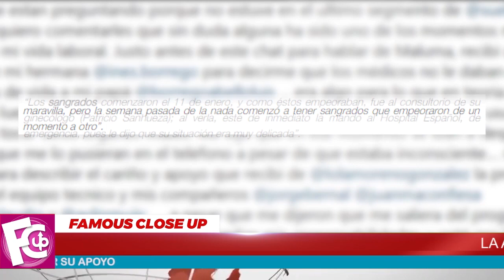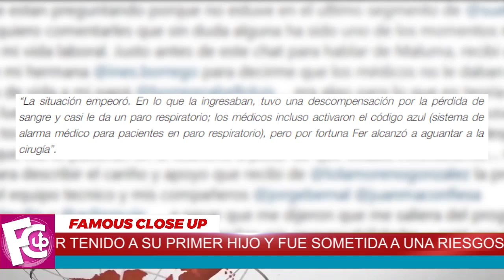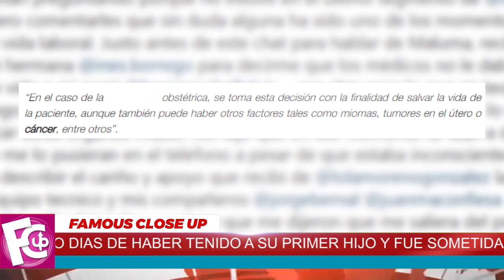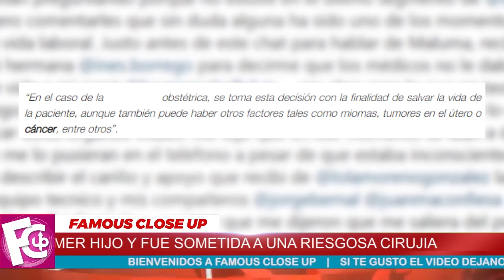😭 Esta es 𝗟𝗔 𝗧𝗥𝗜𝗦𝗧𝗘 𝗥𝗘𝗔𝗟𝗜𝗗𝗔𝗗 de Fernanda Castillo 𝗛𝗢𝗬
La semana pasada, la actriz fue hospitalizada de emergencia luego de asistir a una cita con su ginecólogo.